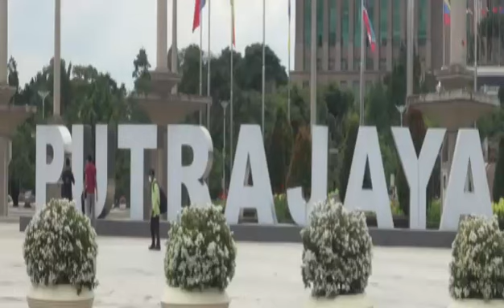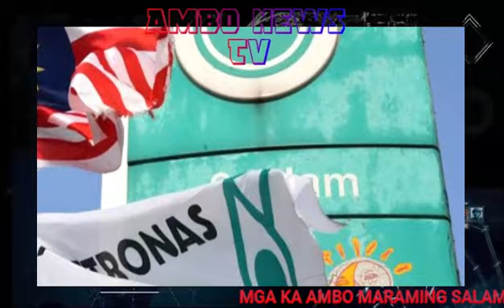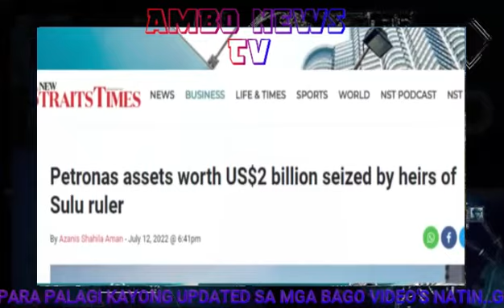BREAKING NEWS! PETRONAS LALABANAN ANG PAG AAKING NG MGA TAGA PAGMANA NG SULTAN NG SULU I PANOORIN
BREAKING NEWS! PETRONAS LALABANAN ANG PAG AAKING NG MGA TAGA PAGMANA NG SULTAN NG SULU I PANOORIN goodnews philippinerise westphsea westphilippinesea notochina malaysia sulu sultan sulanate sabah multirolefighter sabah isyu

salamat po sa panunuod ng video at syempre wag kalimutan mag subscribe at paki click na din ang 👉🔔 button bilang pag suporta nadin sa ating channel..😊😉ingat po kayo palagi lalo sa mga panahong ngun ang daming virus..salamat po sa inyong lahat,mabuhay ang pilipinas..GODBLESS SA LAHAT..😊😉 👇👇👇

GOOD NEWS! WOW ang dami ARMAS PANDIGMA para sa ating AFP, LALONG PINALALAKAS ANG PWERSA NG PILIPINAS

GOOD NEWS! ANG LUPET nito AMOURED VEHICLES LAUNCH BRIDGE ang MERKAVA IV dumating na sa PILIPINAS

US hindi pababayaan ang PILIPINAS laban sa CHINA.US at GERMANY magpapadala ng mga MISSILE sa UKRAINE

DUMATING NA! UPADTE sa 97M MRRV BRP MELCHOR AQUINO 9702 para sa PCG dumating na sa PILIPINAS

good news
Breaking news
f16 viper.
f16
Viper
f16 multi role fihter
multi role fighter
jet
mrf
Ang bibilhin
pilipinas
america
us
Grabe
Lockheed Martin
Saab jas gripen
Jas 39 C/D jas39C/D
Gripen
Sqenden
Saab
Trending
Viral
Tulfo in action
Philippines
Philippines military modernization
Philippine army
philippine navy
psg
tulfo in action
grabe
afp modernization
2022 #2022
2021 #2021
afp
america
trending
sikat
viral
trending news
top 10
military modernization
good news
Breaking news
china
germany
russia
missile
south korea
dsme
dsme 1400np
submarine
ukraine vs russia
china VS philippines
us vs china
russia vs us
anti aircraft missile
anti air craft
amunition